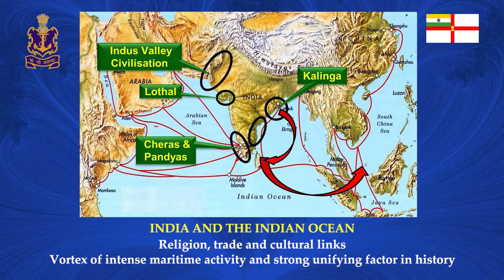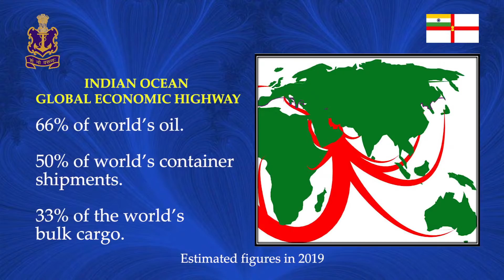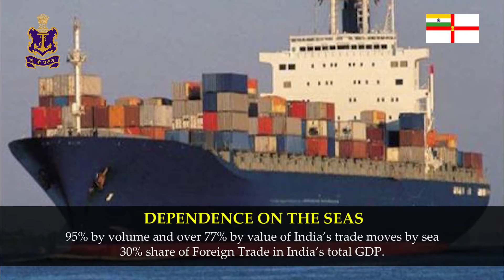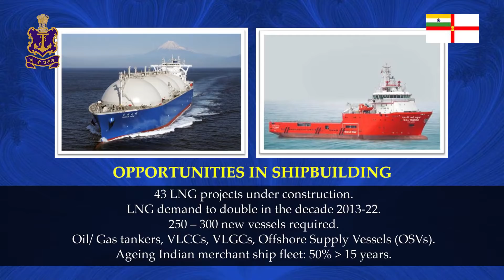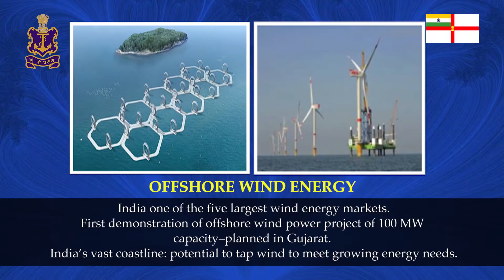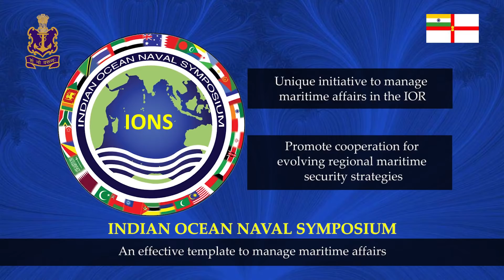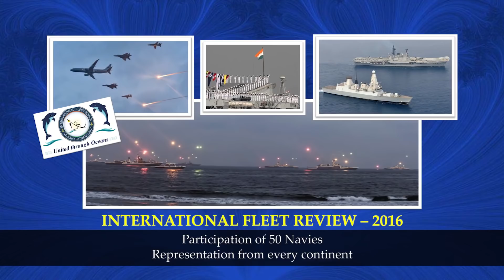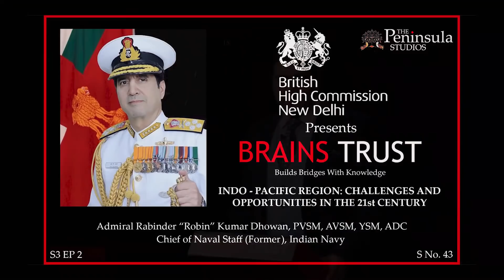Indo Pacific Region | Admiral Robin Dhowan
Brains Trust Serial  No. 43 Season 3 Episode No. 2

Indo Pacific Region: Challenges And Opportunities In The 21st Century

by Admiral Robin Dhowan former Chief of Naval Staff